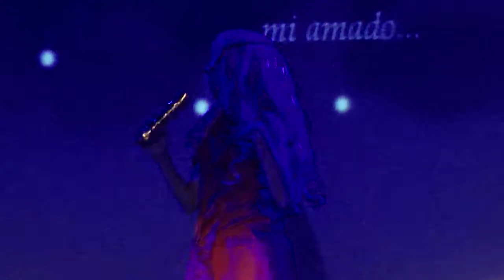Cosplay Random - Sheryl Nome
Perfomance de cosplay de mi amiga Saya (Lucia)